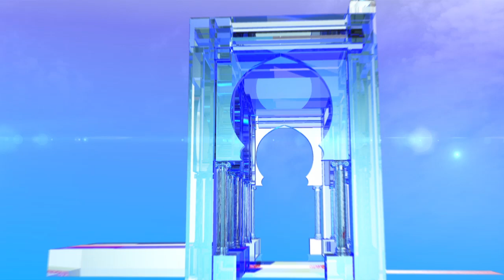بن قرينة : سأكون خادما للشعب وسأحقق الوحدة الوطنية بكل معانيها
ورقلة (وأج)- أكد مرشح حركة البناء الوطني عبد القادر بن قرينة أنه سيكون خادما للشعب بكل فئاته وسيحقق الوحدة الوطنية بكل معانيها دون تمييز في حال انتخابه رئيسا للبلاد في 12 ديسمبر.